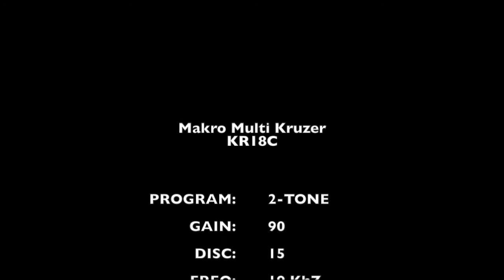REALY AWESOME!!! No Beer Bottle caps with the Makro Multi Kruzer and KR18C Coil!!